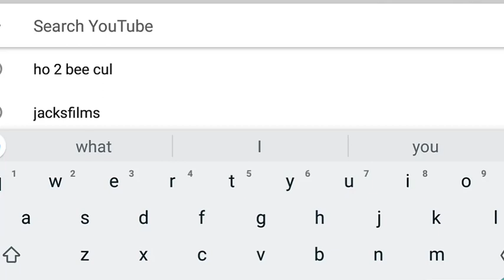How To Be Cool!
Dame Tu Memes